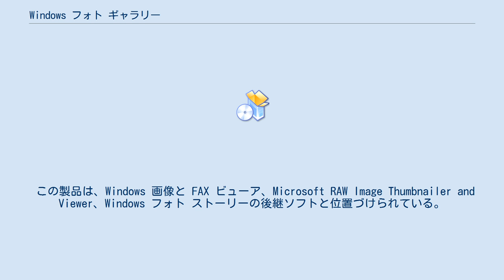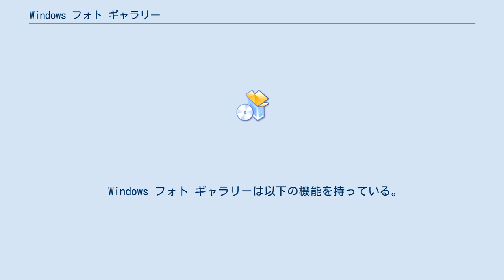Windows フォト ギャラリー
Windows フォト ギャラリー（ウィンドウズ フォト ギャラリー）とは、Microsoft Windowsで動作する、画像の表示および管理用クライアントアプリケーションである。
 Microsoft アカウントを使用したサービスも利用可能となっている。
マイクロソフトによるWindows Liveの一環として、「Windows Live フォト ギャラリー」という名称で提供されていた時期もあった。
 Windows フォト ギャラリーは、主にデジタル写真画像の管理と編集を行うソフトであり、特徴として XMP のタグを利用したローカル画像の管理や、Windows Live Spaces へ簡単に投稿できることなどが挙げられる。
 この製品は、Windows 画像と FAX ビューア、Microsoft RAW Image Thumbnailer and Viewer、Windows フォト ストーリーの後継ソフトと位置づけられている。
Windows Vistaには「Windows フォト ギャラリー」として付属していたが、Windows 7以降は標準でバンドルされなくなり、別途Windows Live Essentials (Windows Essentials) をインストールする必要があった。
なおWindows Live Essentials 2011からWindows XPは動作環境から除外され、Windows Vista SP2以降が必要となった。
最終バージョンとなるWindows Essentials 2012はWindows 7/Windows 8をサポートするが、Windows 8.1およびWindows 10は正式サポートされていない。
 Windows フォト ギャラリーは以下の機能を持っている。